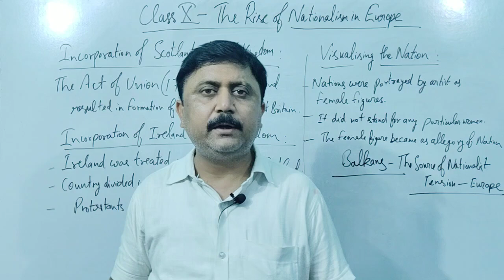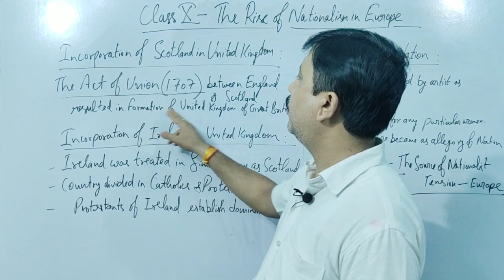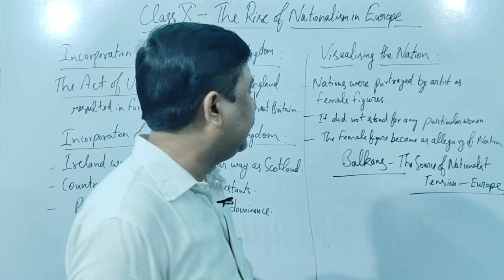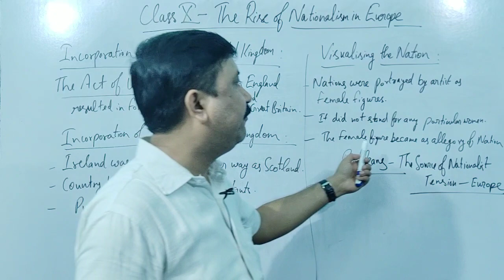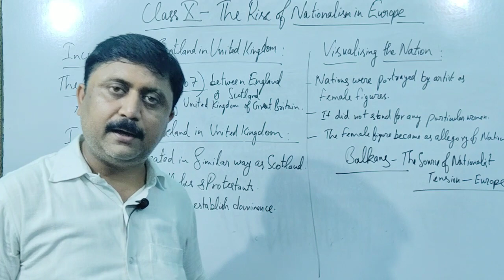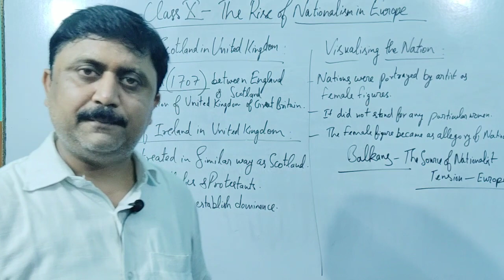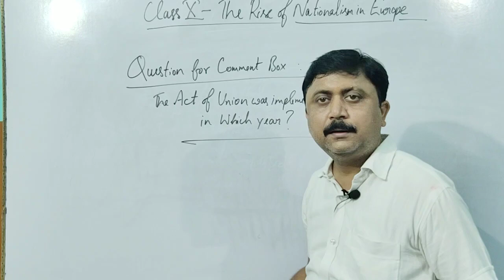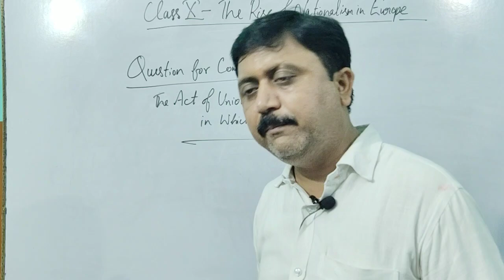The Rise of Nationalism in Europe || Part 5 // Class 10 //Ambrish Srivastava